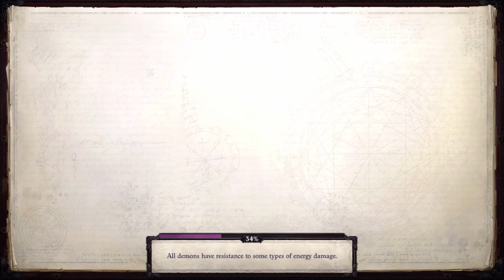Getting Started - Pathfinder: Wrath of the Righteous - Nintendo Switch Gameplay - Episode 2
Pathfinder: Wrath of the Righteous - Nintendo Switch Gameplay - Episode 2

Embark on a journey to a realm overrun by demons in a new epic RPG.

Embark on a journey to a realm overrun by demons in a new epic RPG from the creators of the critically acclaimed Pathfinder: Kingmaker. Explore the nature of good and evil, learn the true cost of power, and rise as a Mythic Hero capable of deeds beyond mortal expectations.